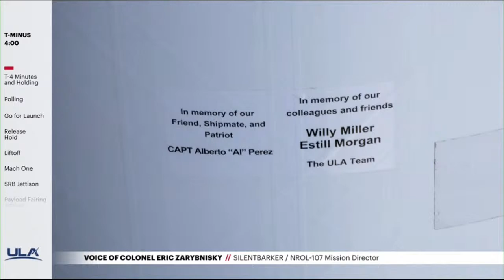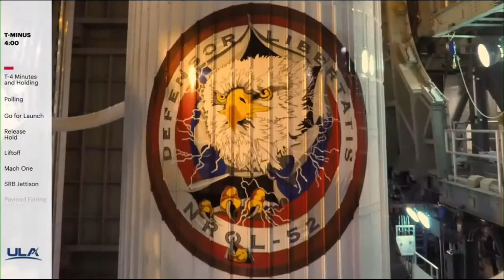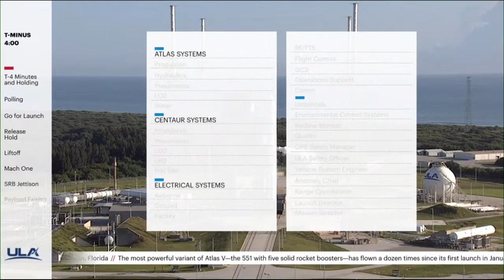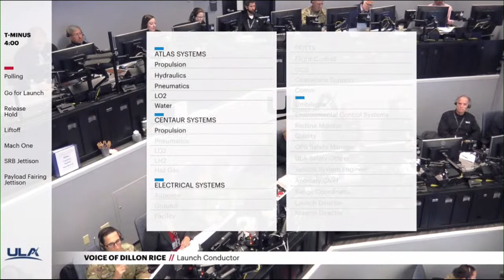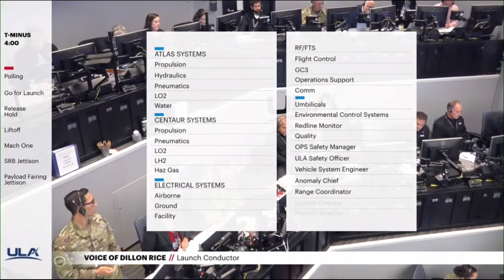WATCH LIVE: ULA launches SILENTBARKER/NROL-107 mission from Florida